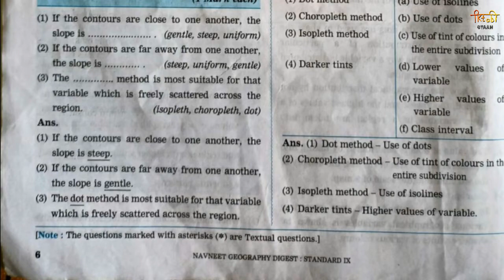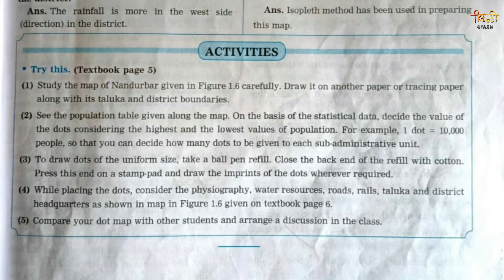Class 9th Geography chapter 1. Distributional Maps Navneet Digest Solutions(MH Board)